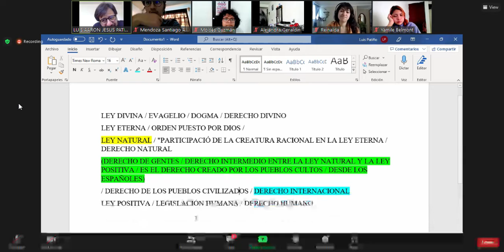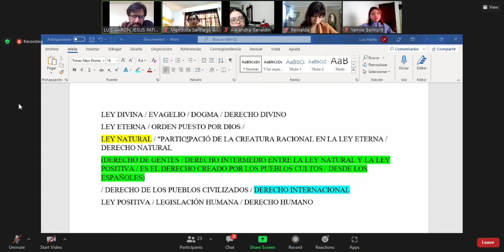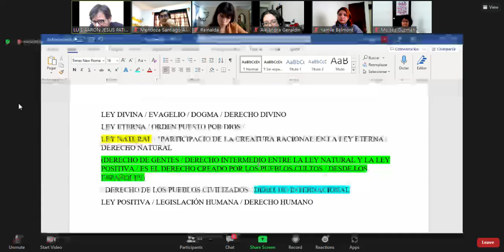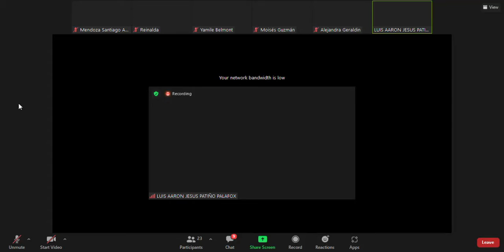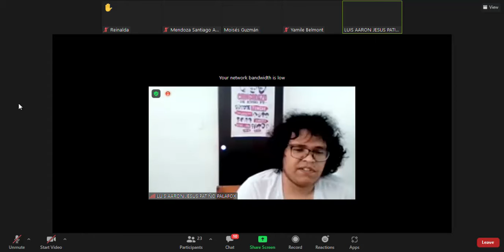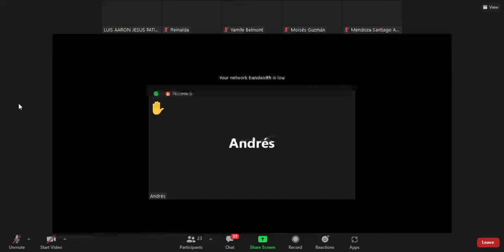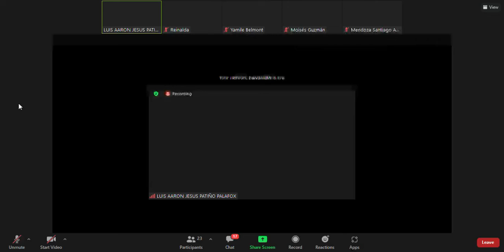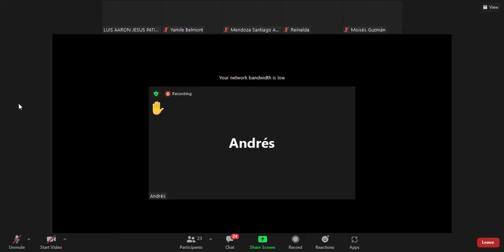Filosofía en México. Clase 2 Parte 1